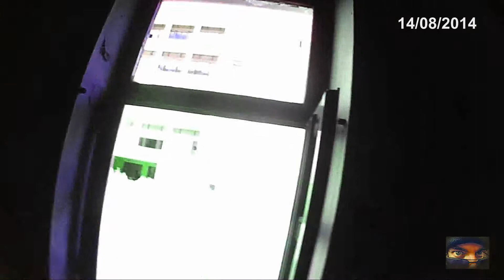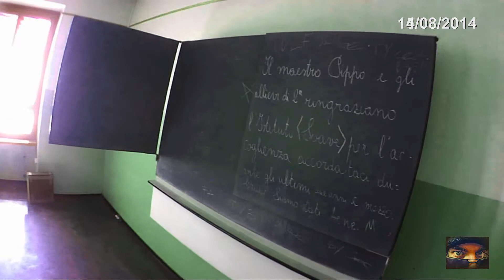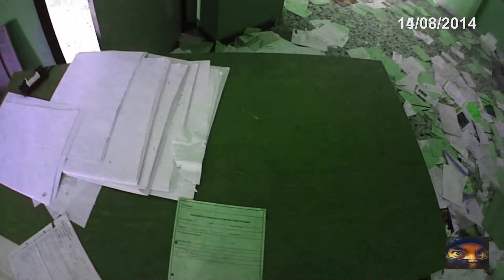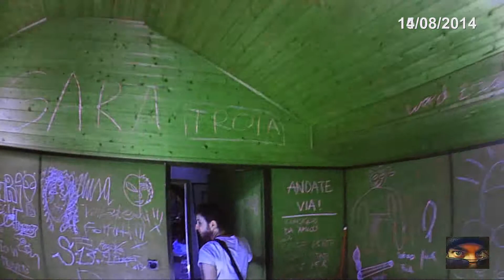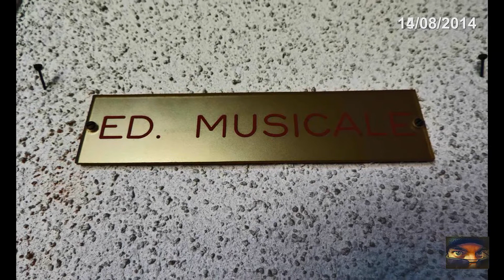Istituto S. Francesco SCUOLA ABBANDONATA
Nel Canton Ticino, c'è anche questa vecchia scuola abbandonata verso la fine degli anni 90!

GRAZIE A GABRIEL BOLLATI

Ricordo che l'esplorazione di tale struttura è stata fatta rispettando il luogo senza il danneggiamento o l'imbrattamento di cose;
Quei gesti da stronzi li lascio ad altre "persone" che si prendono la briga di raggiungere tali luoghi per danneggiarne il valore artistico e culturale!